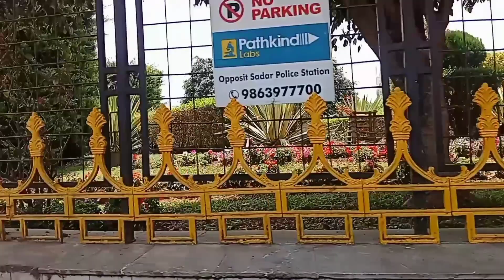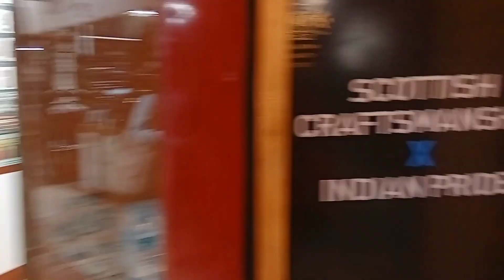Shillong police bazar sariharli.